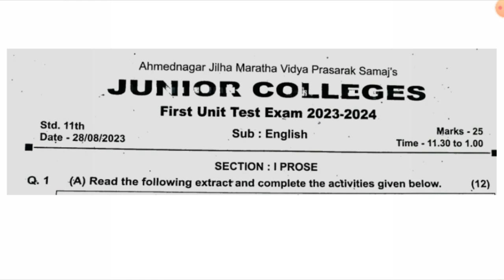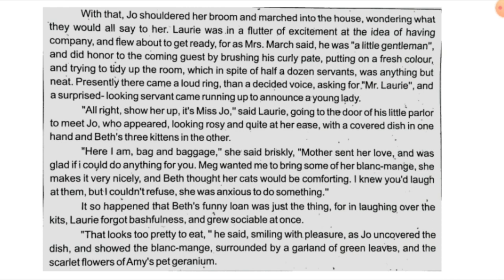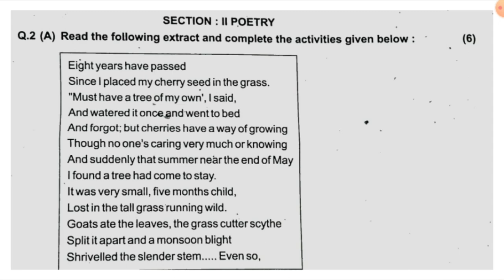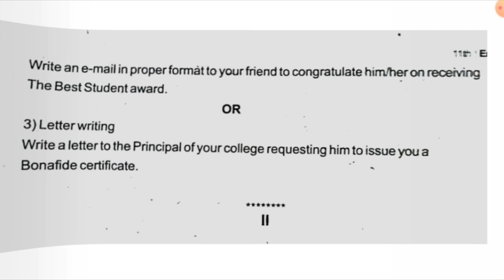English 11th Class | First Unit Test | Question paper 25 marks | 28/08/2023